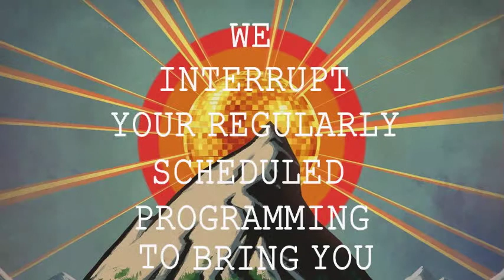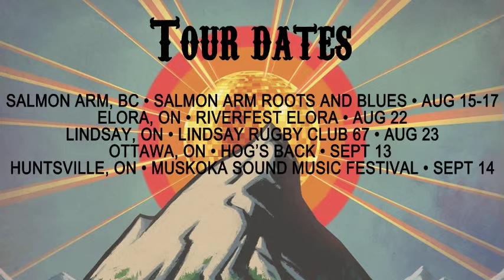The Strumbellas' Festival Forecast - Wapiti Music Festival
Catch The Strumbellas at a festival near you this summer to pick up some free Strumbellas sunglasses!